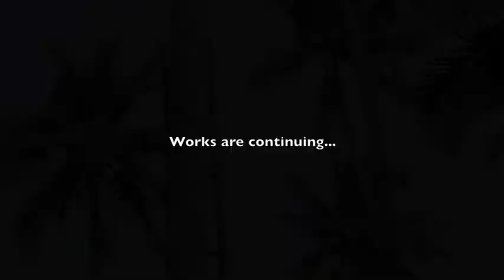Preparation tree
Preparing the tree for building a music stage and roof